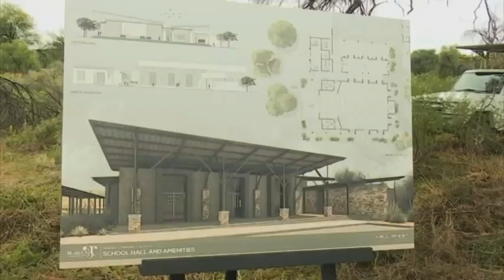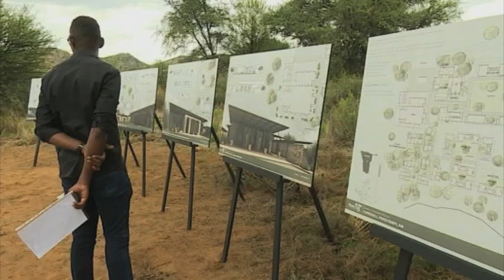Russian Billionaire Rashid Sardarov to build a private school for farmworkers' children - nbc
Russian Billionaire, Rashid Sardarov has started plans to build a private school for farmworkers' children in his Marula Conservation Park.